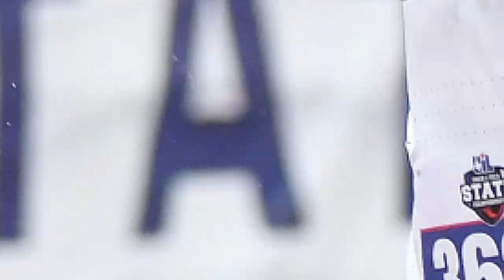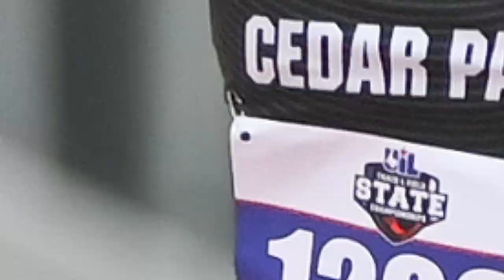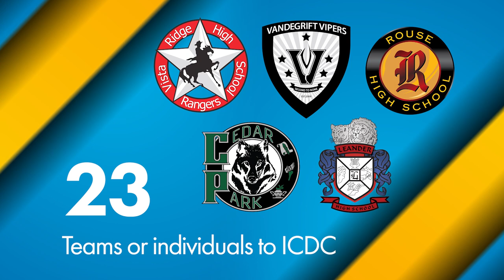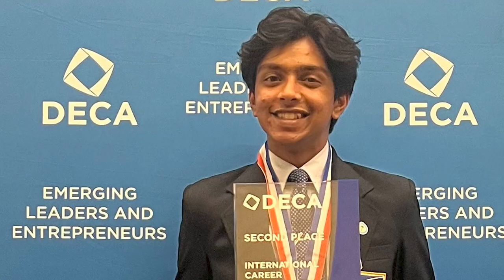Board Recognition: May 25, 2023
We're celebrating the end of the school year with some of the district's top talent in Athletics and Career & Technical Education.